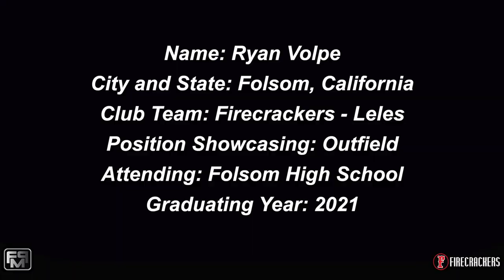2021 Ryan Volpe Lefty Hitter and Outfield Softball Skills Video - Firecrackers Leles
2021 Ryan Volpe Lefty Hitter and Outfield Softball Skills Video - Firecrackers Leles